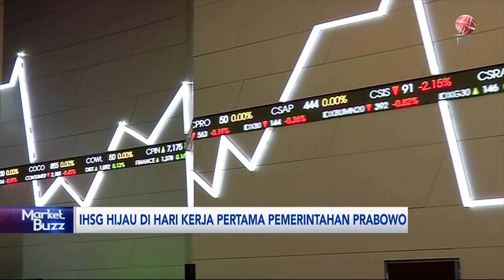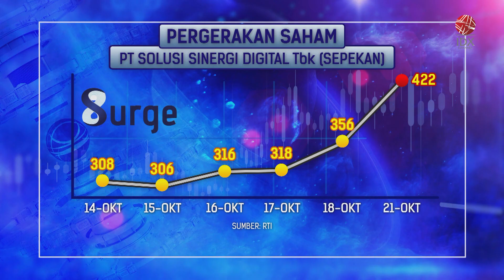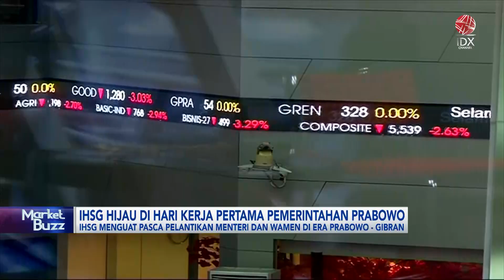IHSG Menguat di Hari Kerja Pertama Pemerintahan Prabowo | IDX CHANNEL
Indeks Harga Saham Gabungan (IHSG) ditutup ke zona hijau, di perdagangan Senin awal pekan di hari kerja pertama pemerintahan Prabowo. Ditopang penguatan sektor teknologi yang dikontribusi saham terafiliasi, pendukung presiden terpilih Prabowo-Gibran.